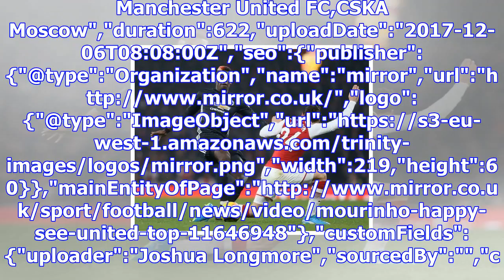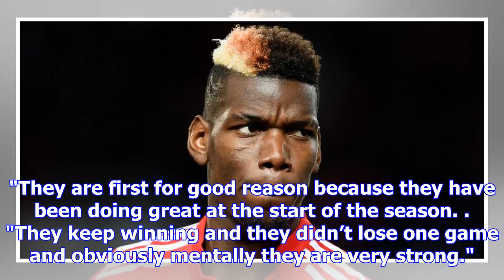Paul pogba tells jose mourinho how united can beat city without him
United top group after win over CSKA Moscow","keywords":"Jose Mourinho. Manchester United FC,CSKA Mo...